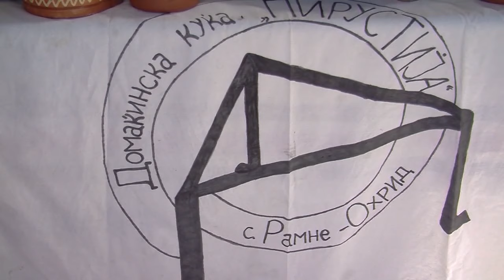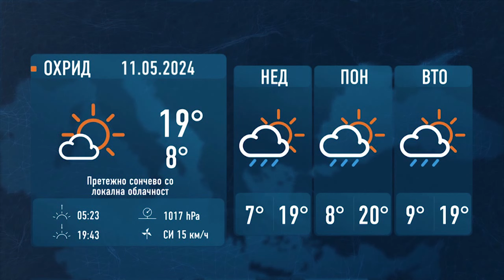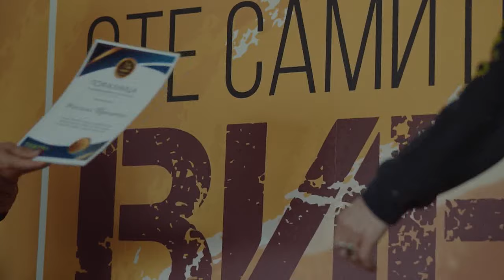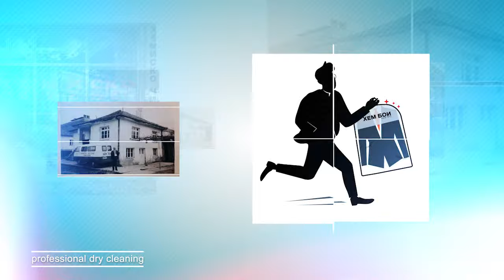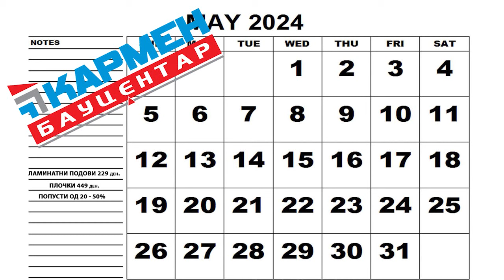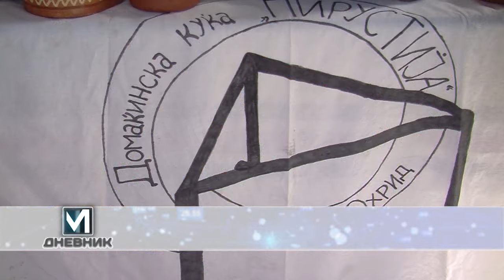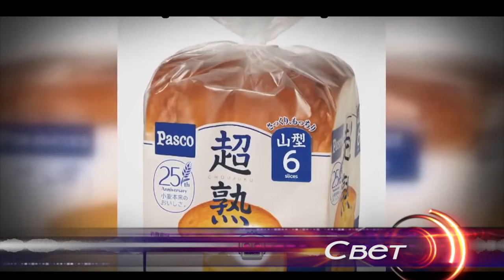ТВМ Дневник 10.05.2024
- Предаторот охридска пастрмка ја менува исхраната;
- Уште една спектакуларна вежба на припадниците на АРМ;
- Дојдете во село Рамне и пробајте ја храната на Пирустија Неданоски;
- Едриличари од Акватика Јахтинг во нови победи.